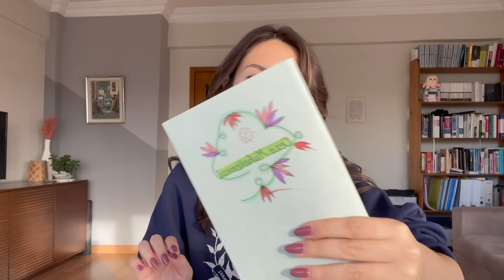Üniversitede bunları yapmayın! Tavsiyelerim, pişmanlıklarım...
selam! bugün üniversiteye yeni başlayan arkadaşlarıma tavsiyelerimle karşınızdayım. her açıdan üniversite hayatımı değerlendirdiğim, keşkelerimden ve iyi ki'lerimden bahsettiğim; kesinlikle tavsiye ettiğim ve kaçınmanızı önerdiğim pek çok duruma değindiğim bir video oldu. faydalı olmasını umuyorum; yorumlarda buluşalım, sizi seviyoruuuum...

LİNKLER:
kırtasiye linki: (trendyol ile ortaklık)